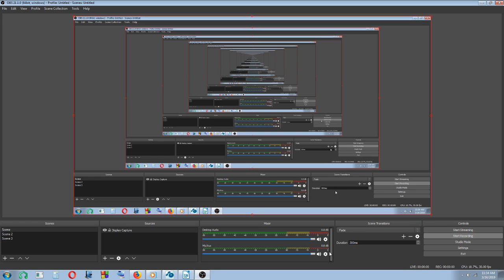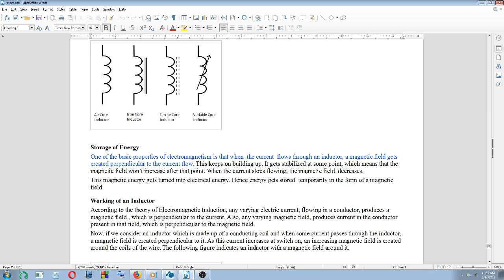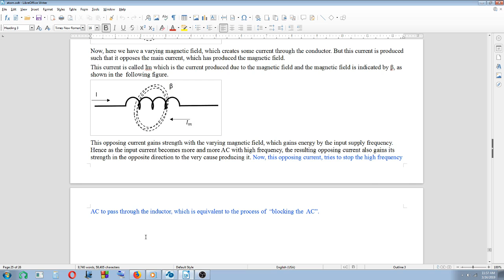Basic Electronics On The Go - 24 - Inductors - How an Inductor Works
Basic Electronics by B.L. Theraja

Music:- Baby I Will Run for You (Instrumental Version Preview).